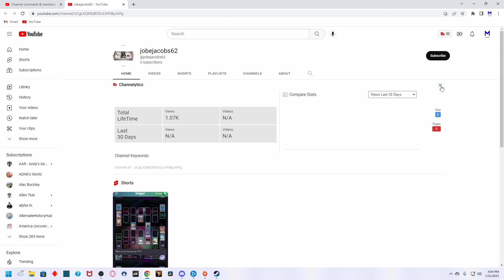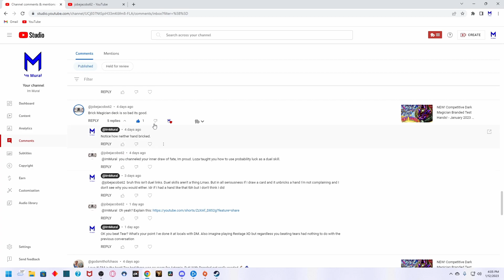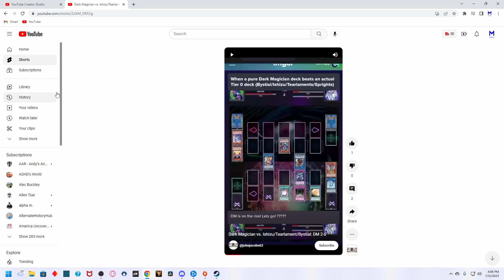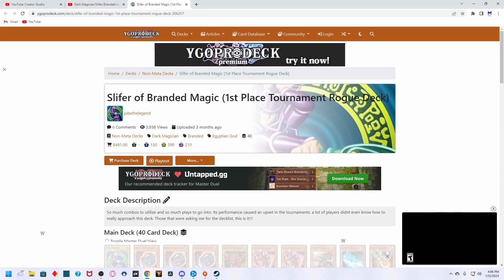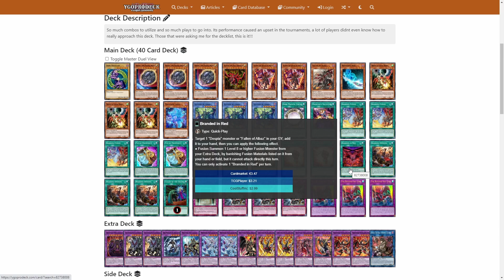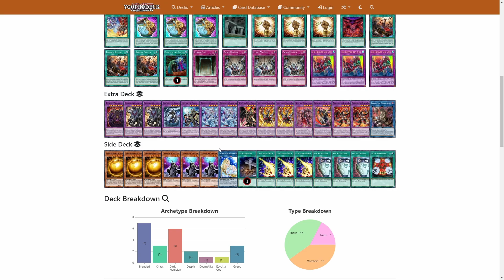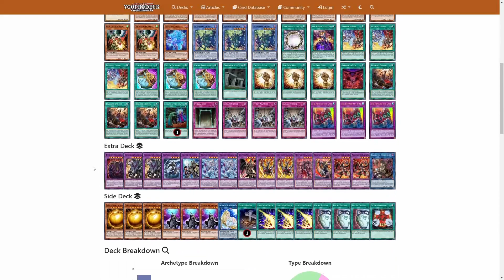Yu-Gi-Oh! ROASTING Episode 3 - JobeJacobs62 UTTER TRASH Dark Magician Deck - January 2023 Format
Dont take advice from jobe

Come enjoy the Stream!